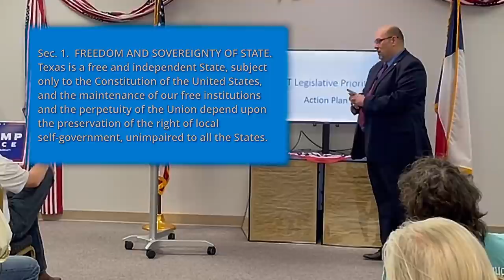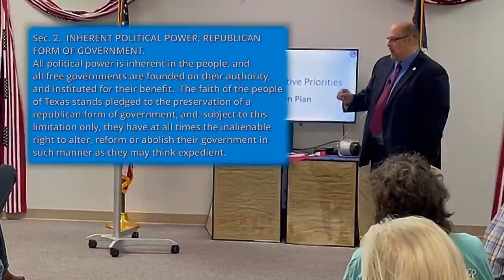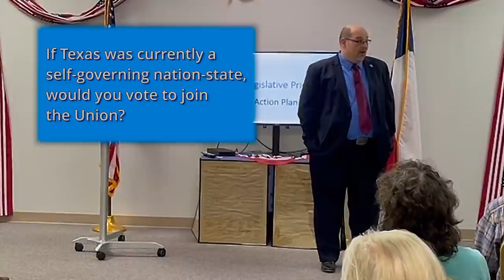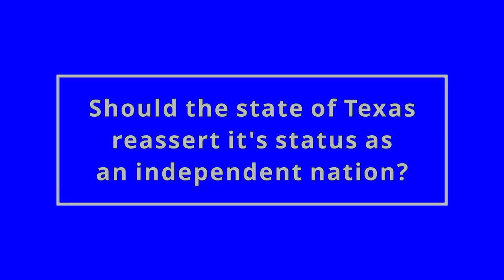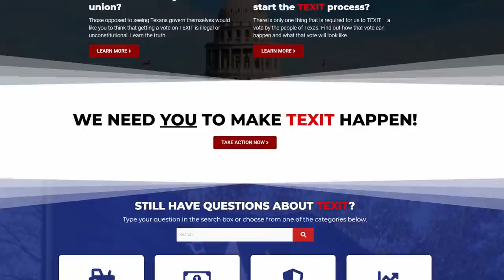Daniel Miller at the Orange County Republican Party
Daniel Miller was the featured speaker at a meeting of the Orange County Republican Party. He discussed the rationale and the process for TEXIT.